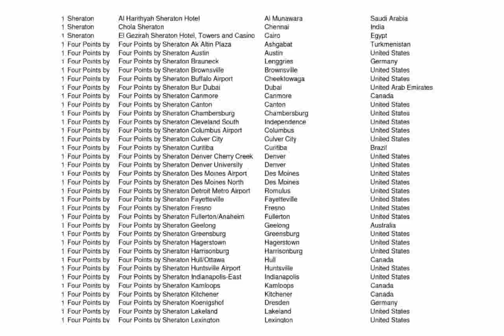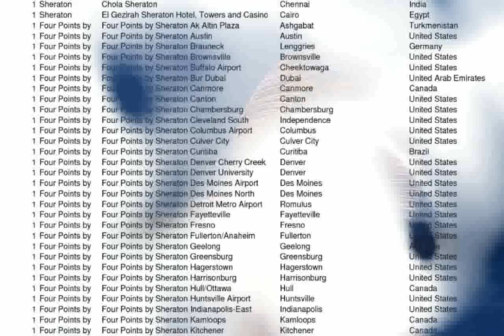Four Points By Sheraton Suzhou Hotel - Hotel Photos